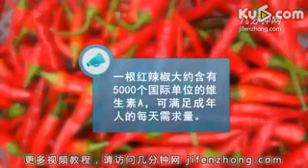如何做双椒鸡丝